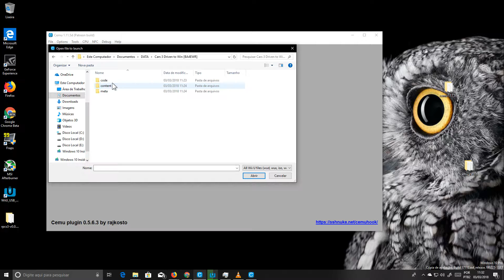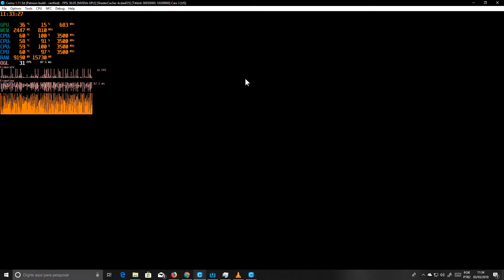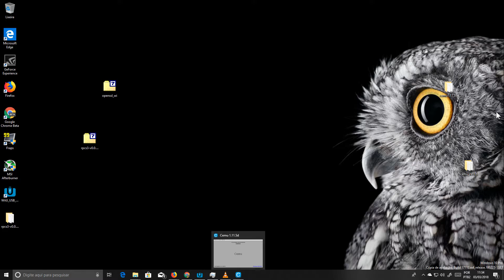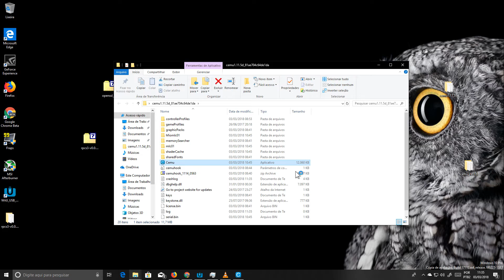Cemu 1.11.5 - Cars 3 Driven to Win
CANAL DA EMULAÇÃO RPCS3/CITRA/CEMU/XENIA/DECAF/CXBX/VITA3K/YUZU/RYUJINX
PC ESPECIFIÇÃO
WINDOWS 10 PRO 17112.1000 RS4
Asus B85M-E/BR

# Cemu detailed changelog for 1.11.5
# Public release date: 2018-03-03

general: Updated game profiles
general: Added more logging options and cleaned up logging menu a bit
general: Enabling online mode now requires all ccert/scert files

input: Added support for emulating Wiimote controllers using keyboard/usb-controllers (no native support yet!)
input: Reworked the input settings window to open a lot faster

coreinit: Fixed MEMAllocFromExpHeapEx not handling negative alignment correctly
coreinit: Fixed MEMGetAllocatableSizeForExpHeapEx sometimes returning the wrong size
coreinit: Added API MEMCreateUserHeapHandle(), OSCopyFromClipboard()
coreinit: Fixed a potential crash in FSReadFile/FSReadFileAsync when the specified length is zero

AX: Rewrote snd_core2 audio driver
AX: Added snd_core1 API AXGetMaxVoices(), AXSetVoiceSamplesAddr()

GX2: Reduced shader compile time and RAM usage for Nvidia GPUs
GX2: Added support for creating cube-map views into 2D array textures
GX2: Added support for more vertex attribute formats

swkbd: Added support for Unicode input + some minor tweaks

nlibcurl: Fixed a crash bug in curl_multi_perform